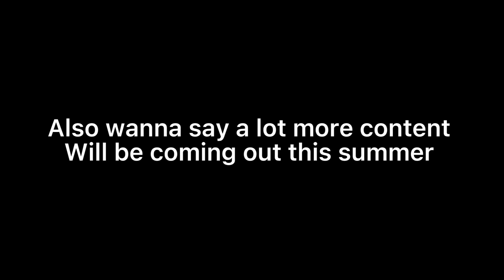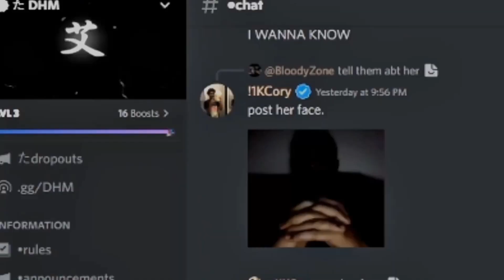Da hood - 2022 Playlist songs (DH) (SUMMER)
🎵Music 🡆
🎸Intro Song 🡆 🎤 Vato Gonzalez feat. Scrufizzer - Bump & Grind (Bassline Riddim)